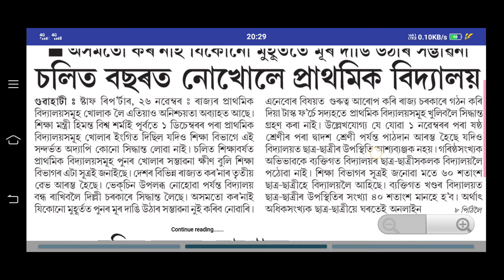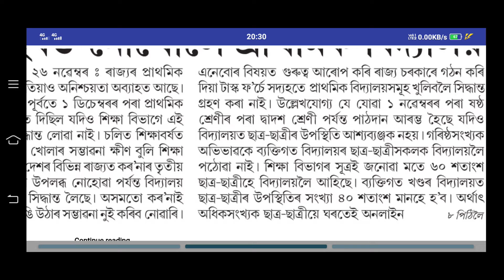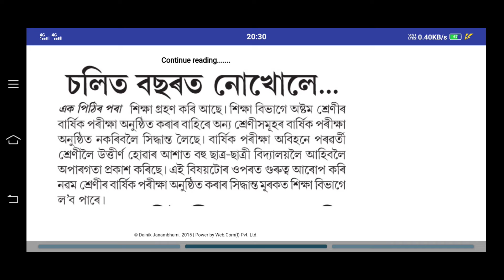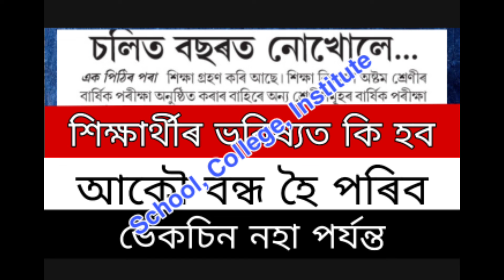Big Update - School, College , Institute Again Close- 1 December, 2020 ৰ পৰা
Big Update - School, College , Institute Again Close - 1 December ৰ পৰা .
Annual exam of class 8 Possible.

In this video I talk about all countries school college again closed because of increasing Covid19